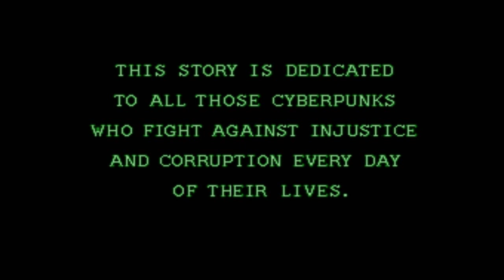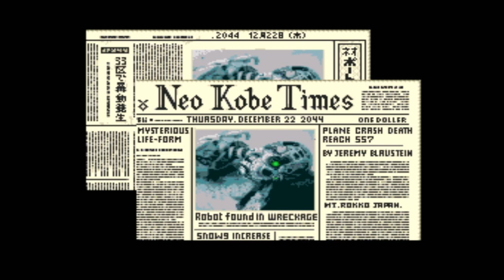Let's Play Snatcher (Sega CD - Blind), Part 1 of 29: Intro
The year is 2047. The place is Neo Kobe City, a place of madness and decadence. A mysterious bio-roid lifeform has appeared, it's true nature and purpose unknown. Is it some country's secret weapon, or aliens from another world? They kill their victims and take their place, and thus have come to be known as Snatchers. A new police force has been formed -  Junkers, specifically trained to combat the Snatcher menace. The war between Snatcher and Junker has begun!